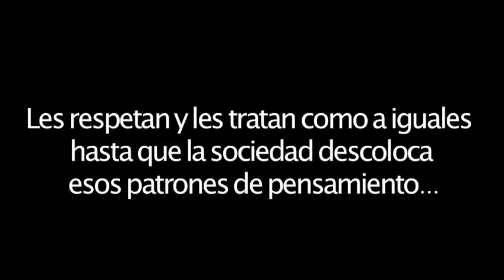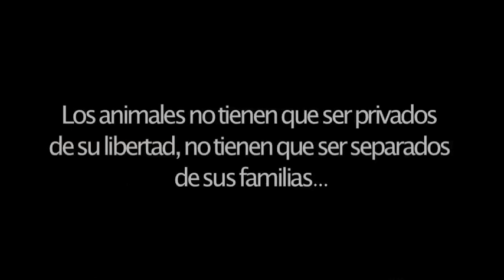Los niños hablan (subt. Español/English/Deutsch)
La mayoría de los niños tienen una capacidad extraordinaria para empatizar y comprender a los demás animales. Con el tiempo, la sociedad les inculca valores especistas, les enseña que es normal abusar de ellos y que la igualdad no es una opción.

Pero hemos de escucharles, aprender de ellos y potenciar esa cualidad innata. Por un mundo más humano y más justo para todos.